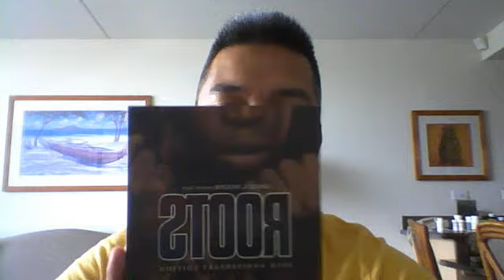Big Brother, ROOTS, and Procrastination!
Ok just a vloggity vlog. Talking about Big Brother, ROOTS, a Football, and meeting up with Beth.